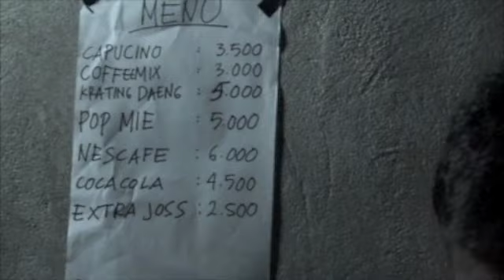Nonton bareng Piala Dunia 2006 di Galaxy.m4v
Galaxy bikin kejutan! Anak-anak Galaxy yang terjangkit demam bola bikin acara nonton bareng Piala Dunia 2006 di atas puncak Galaxy Internet yang berlantai tiga selama satu bulan penuh. Seru dan banyak kisah lucu yang tak akan pernah bisa dilupakan, Thanks buat kawan-kawan yang sudah ikut membantu!